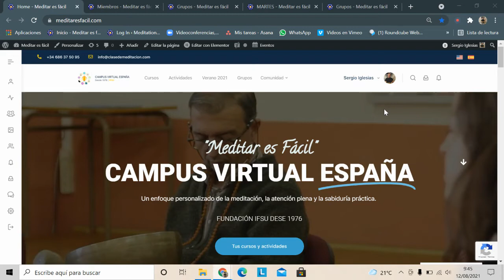Acceso a Meditación en Grupo